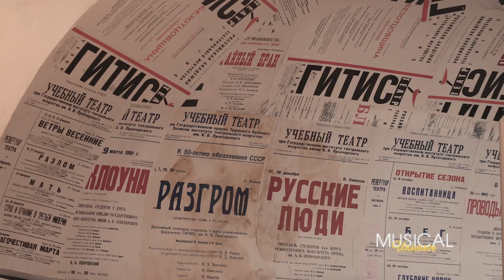ОБЫКНОВЕННОЕ ЧУДО | студенческая постановка мюзикла мастерской Лики Рулла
Завершающий репортаж этого года – чудесный!
Праздничный! Очень уютный и теплый. Все что нужно нам сегодня, не так ли?

Верьте в чудо, как это делают герои истории, и оно обязательно с вами случится!🎄🌟💛

Ну и, конечно, смотрите наш YouTube-канал 😉